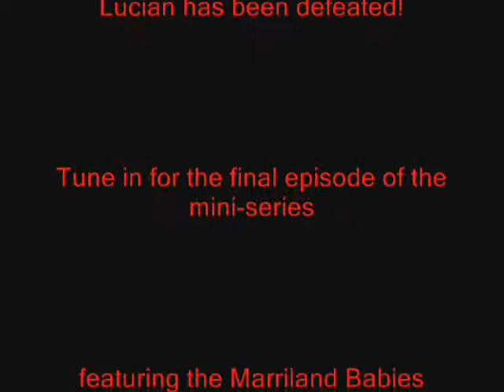Marriland Baby Pokemon League Challenge : Round 4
A new mini-series I came up with for the simple purpose of entertainment.

It involves me trying to pass the in-game pokemon league with nothing but baby pokemon, all at level 69 (you figure that one out ;)).

My baby team is a representation of some of Marriland's most known and fun battlers ^-^

This is the EPIC 4th round in which I will be facing the Head of the Elite 4, Lucian. Will my babies prevail versus his psychic pokemon? watch to find out.